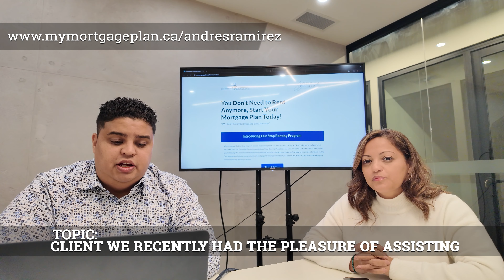Stop Renting Program - Vania Carrasco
Tired of renting? Need a solultion? We will help you plan your purchase.  We will not turn you away!  We will give you guidance on how you can plan your future home!  We know the market is tough, but it is tougher without a plan!